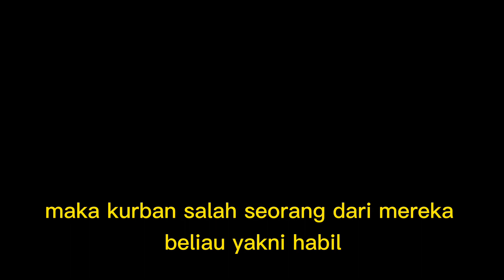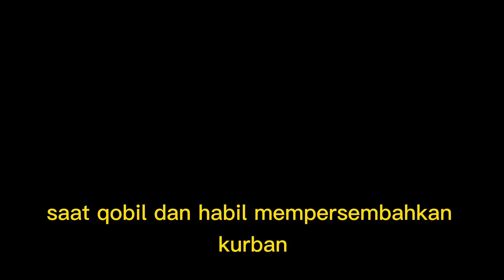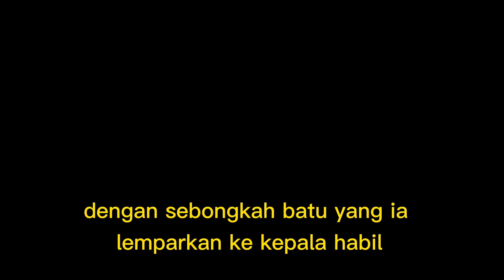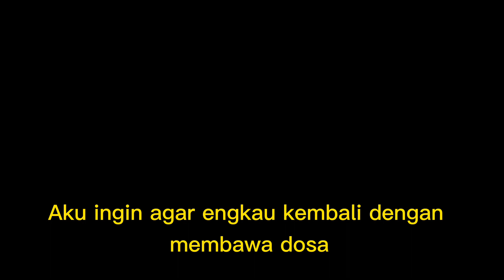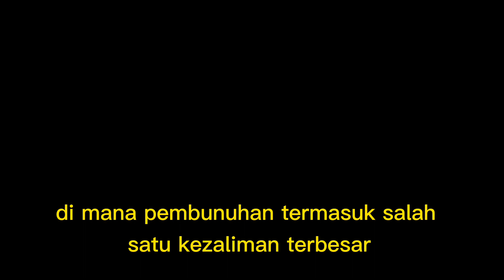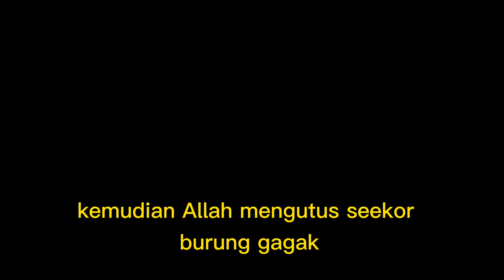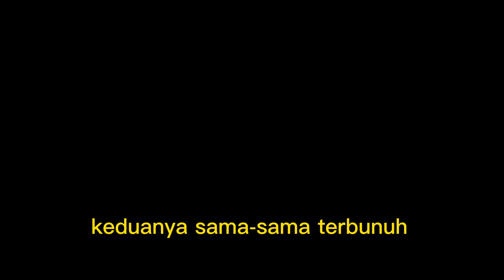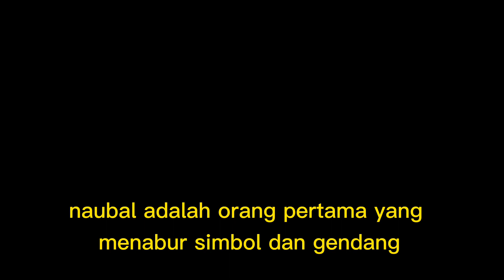Kisah LENGKAP QOBIL & HABIL - AWAL KEMATIAN MANUSIA DI DUNIA || SEJARAH PUTRA NABI ADAM AS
berikut adalah kisah qobil dan Habil sang pengawalan kematian di muka bumi

semoga bermanfaat,.
ambil sisi positif nya dan mohon maaf atau kurang lebih nya apapun yang ada dalam Vidio ini.
Vidio ini menjelas kan tentan kisah KH abdul Karim atau biasa di sebut Mbah manab,sang pendiri ponpes lirboyo, KH Hasyim Asyari sang pendiri ponpes tebu Ireng dan syeh Kholil Bangkalan madura sang hadrotusyeh ,

isi dari Vidio ini di nukil dari beberapa
sumber sejarah dan kitab2 sejarah

mohon di ambil sisi positif nya dari semua isi dari Vidio ini
semoga Allah selalu menurun kan Rahmat nya kepada kita semua dengan Lantara mencinta para wali Allah,.
amin ya Allah ya mujibas sailin ,.

Chanel ini membahas tentang kisah ulama, waliyullah, kisah islami , motivasi ,inspirasi ,dorongan semangat untuk pemuda pemudi Indonesia dimanapun berada, mari menuju sukses

cermati dan hayati isi Vidio ini ya,.
agar dapat di fahami dan manfaat bagi kalian.

trimakasih

mengenai :
sejarah nabi kisah nabi Khidir kisah nabi Musa kisah nabi Ibrahim kisah nabi Muhammad karomah syeh Kholil karomah wali nabi Ibrahim cerita lucu cerita teman tidur cerita rakyat abu Nawas kisah abu Nawas kisah raja arosyid dan abu Nawas kisah abu Nawas dan raja kisah Sayidina Umar kisah sayidina Ali kisah Sayidina abu bakar kisa nabi Muhammad sejarah nabi Muhammad asal usul perang badar kisah perang nabi muhammad kisah gajah Mada
kisah kerajaan Majapahit
Maja pahit
Mataraman
singosari
kesaktian gajah mada
kisah sejarah kiyai Lasem kiyai karomah Gus iqdam Gus baha Gus Kautsar habib Luthfi syeh Kholil Madura habib abu bakar
 nabi Adam nabi Isa nabi Yaqub nabi Sulaiman nabi Yunus nabi Yusuf bulan sejarah kisah sejarah Islam sejarah kerajaan sejarah tanah Jawa kisah sahabat kisah Sayidina Ali kisah nabi Muhammad kisa Indonesia sejarah lau air bumi Pertiwi kerajaan kisah islami kisah Islam kisah turun nya ayat karomah waliyullah karoma habib karomah habib Luthfi karomah habib Umar habib Ja'far habib bidin solawat dll
sejarah Islam
sejarah wali

kata afirmasi
puisi
katabijaksana
kata kata wanita muslim
lelaki tampan
lelaki jantan
perkaramydah
kekuatan fikiran
jalan hidup
alambawahsadar
jalan wanita
jalanhiduplaiilaki
katamutiarapenuhcinta
kata mutiararayuan
katamutiara islami
kata mutiara ibu
kata mutiara cowo
kata gaul
kata mutiara kekinian
katamutiara
katamutiarapacar
perbaiki diri
langkah awal perbaiki diri
langkah awal berubah
merubah diri
merubah sikap
merubah sukses
kaya-raya
kesuksesan hidup
kekayaan seketika
kaya-raya seketika
hipnotis
gendam
pulau
marcellradival
dukun
gussamsudin
Samsudin
pesulapmerah
buida
Ida
idadayak
kata motivasi
kata inspirasi
kata semangat
katamutiaraidulfitri
kesuksesan
mendeset
Ramdan
kerja
tren
trending
viral
buming
podkas
podcas
cerita
ngobrol

kekuatan fikiran
merah
rileks
bingung
pusing
santai
tersentuh
tampan
ganteng
cantik